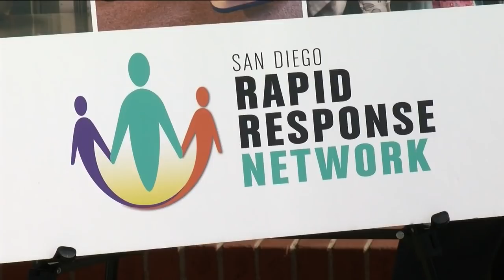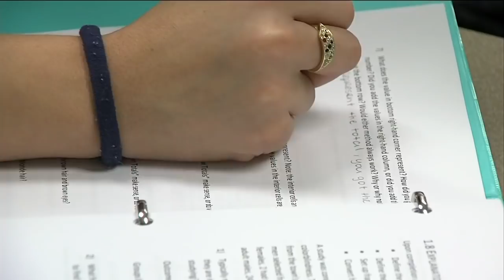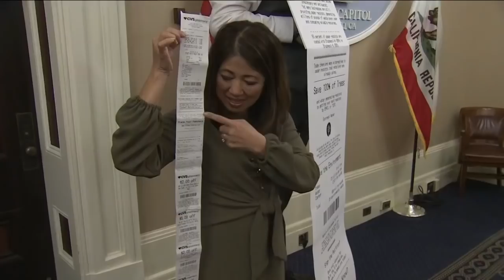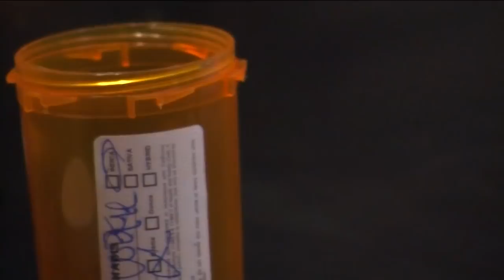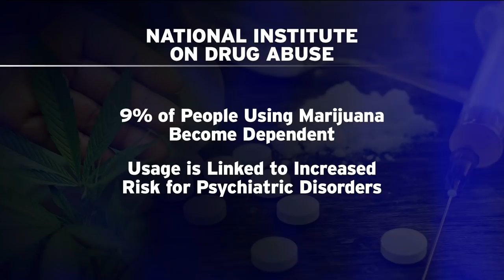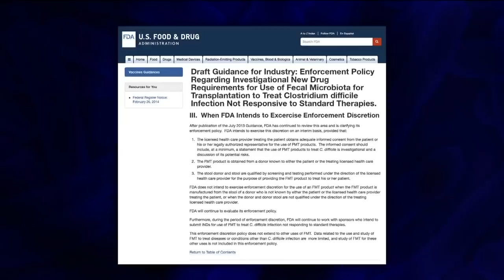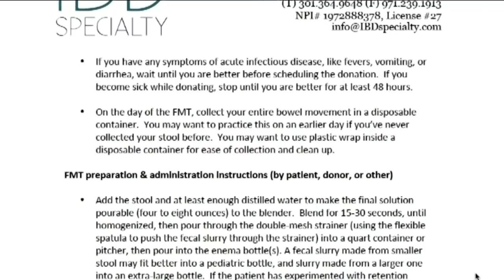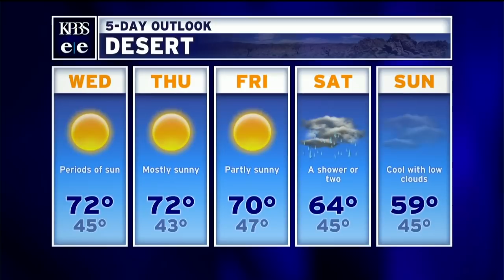Tuesday, Jan. 8, 2019 - Evening Edition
San Diego County Supervisors took steps Tuesday toward helping asylum seekers with shelter, after a lengthy public hearing and considerable debate.